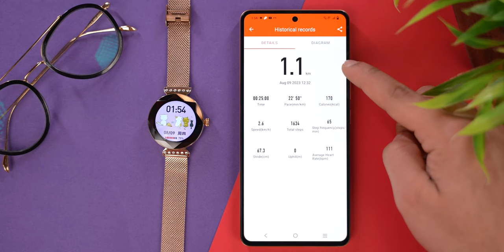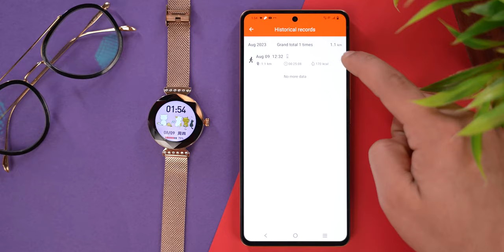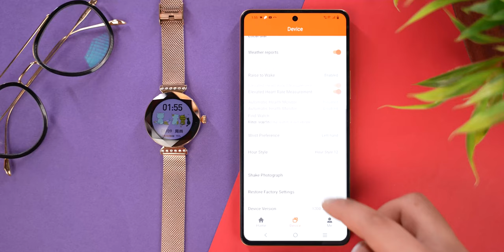The *LUXURY* Smartwatch with Crystals !! ⚡️ Fire-Boltt Emerald Smartwatch Review 🚀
Key Specs :-
•1.09” HD Display
•240 x 240 pixels resolution
•Multiple Sports Mode
•Rotating Crown
• Chic Designer Case